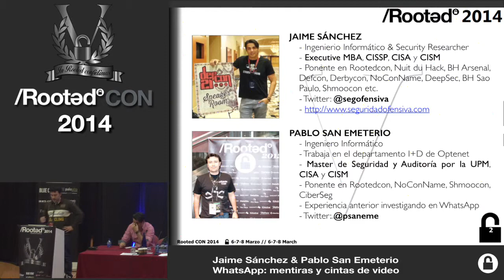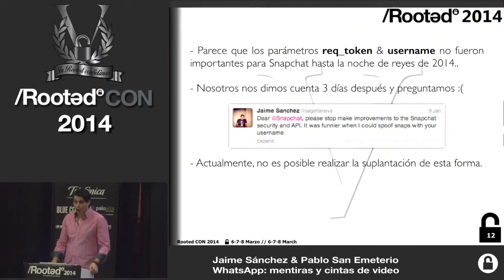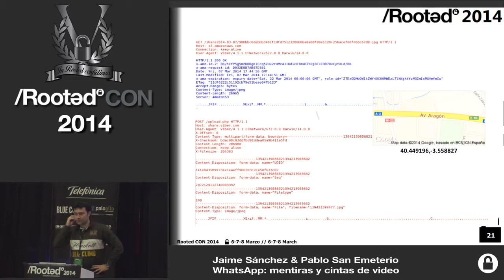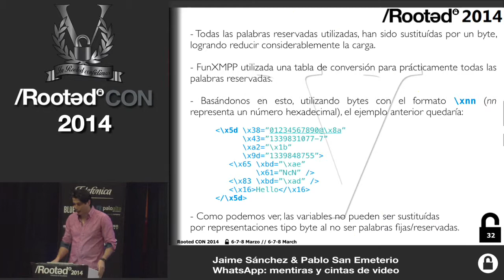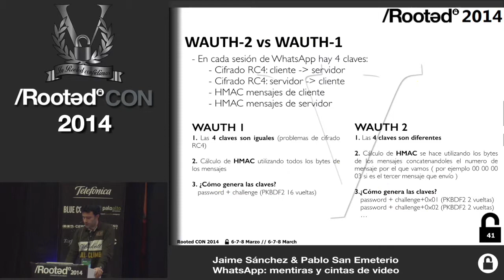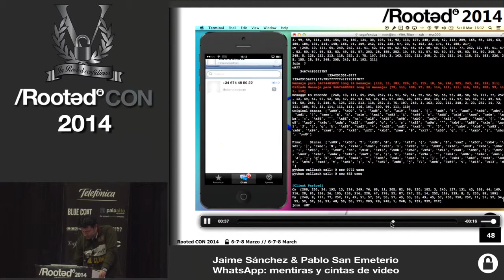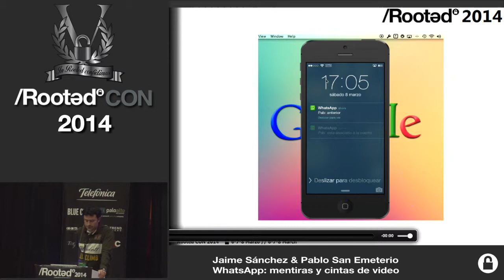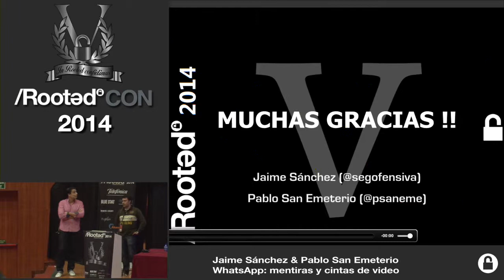Jaime Sánchez & Pablo San Emeterio - WhatsApp: Lies and VideoTapes [Rooted CON 2014 - ENG]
Talk at Rooted CON 2014 in Madrid (Spain). Audio dubbed into English